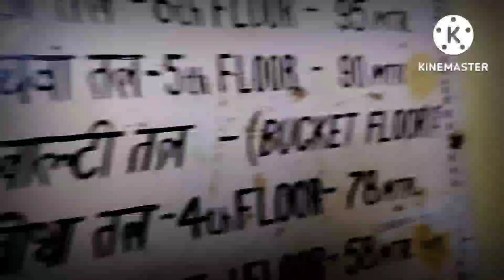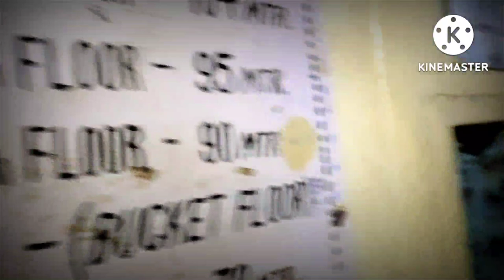Prilling Tower Full Information|NFL National Fertilizer limited |Nangal Punjab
Instagram I'd...

thank you so much🙏